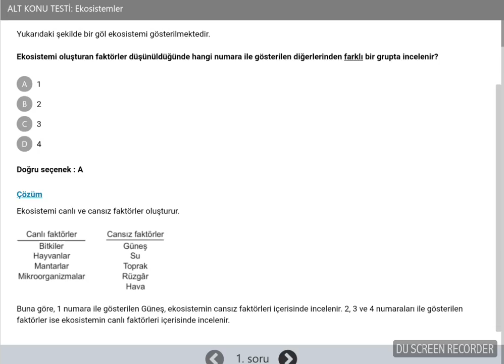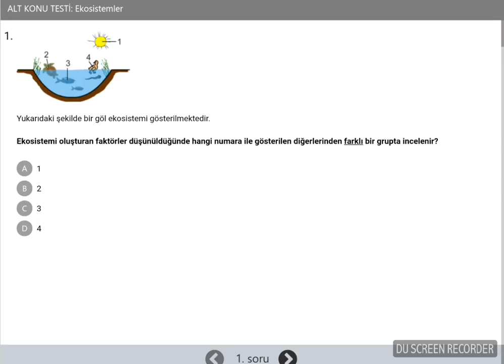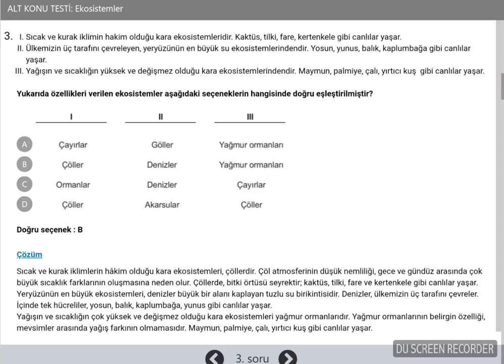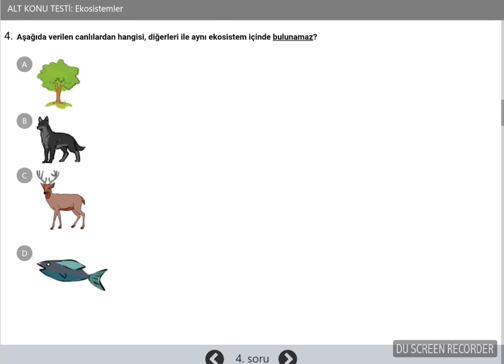7 SINIF FEN BİLİMLERİ 5 ÜNİTE İNSAN VE ÇEVRE İLİŞKİSİ 2 DÖNEM 1 YAZILI HAZIRLIK